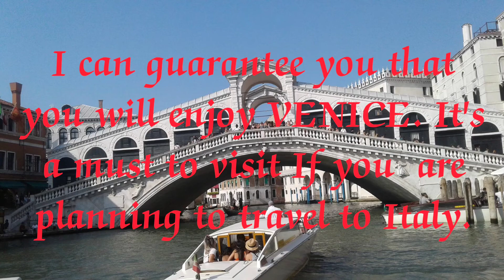If you are planning to visit Italy then you must include VENICE in your bucket list.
Venice, the capital of northern Italy’s Veneto region, is built on more than 100 small islands in a lagoon in the Adriatic Sea. It has no roads, just canals – including the Grand Canal thoroughfare – lined with Renaissance and Gothic palaces. The central square, Piazza San Marco, contains St. Mark’s Basilica, which is tiled with Byzantine mosaics, and the Campanile bell tower offering views of the city’s red roofs. If you like to travel to Italy then you must include VENICE in your bucket list. I can guarantee you that you will enjoy the place.

Burano is an island in the Venetian Lagoon, northern Italy, near Torcello at the northern end of the lagoon, known for its lace work and brightly coloured homes. The primary economy is tourism.

My friends if you like this video you can help me to grow my channel.
Please rate my video and share my video on any social media.I will be very happy and it will help the development of my channel. Thank you very much in advance. God bless you!